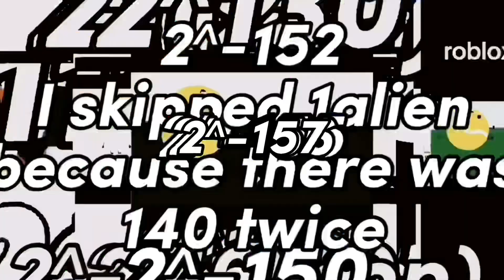UTAO2^-2048T S1 P2